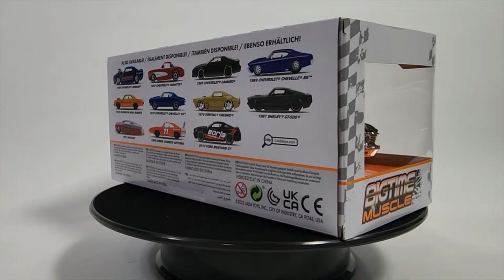Jada Toys Bigtime Muscle Series: 1967 Chevy Impala SS 2-Tone 1/24 Scale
Description: Bigtime Muscle Series: 1967 Chevy Impala SS 2-Tone 1/24 Scale
Item SKU: 33864
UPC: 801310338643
Manufacturer: Jadatoys.com